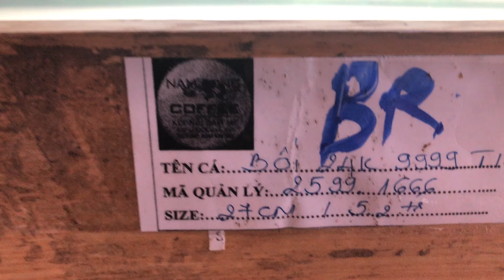BOI TIM 24K9999_28CM_2599.1666